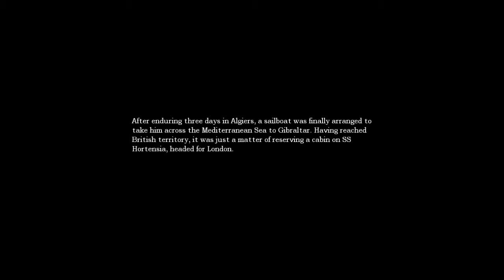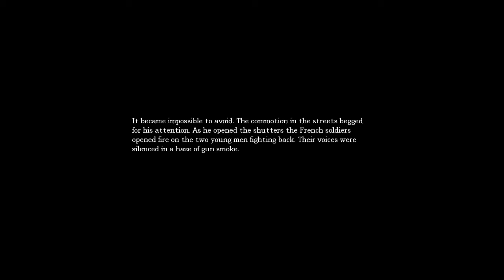Let's Play Amnesia - Part 2 [Let's Make Acid]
Bad science! Woo!
On that note, screw the wine cellar.

If you enjoyed this video, please consider giving it a like. It really helps.